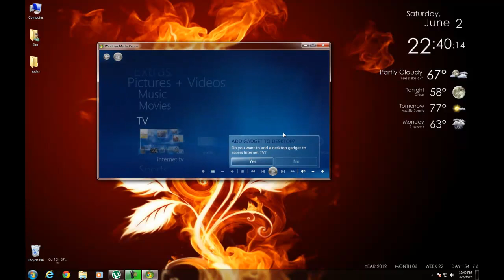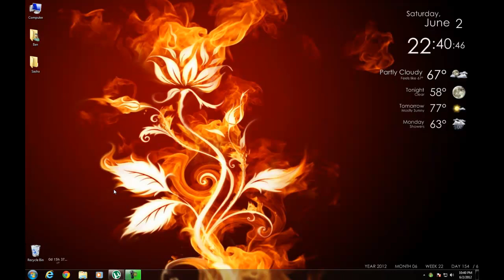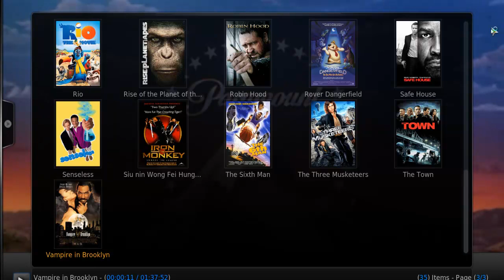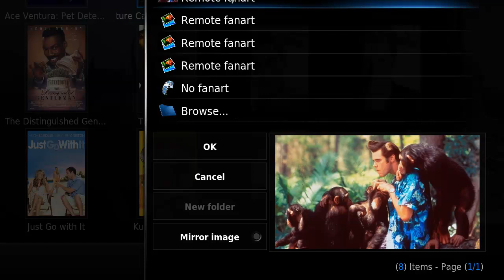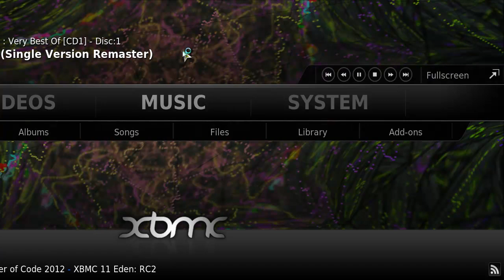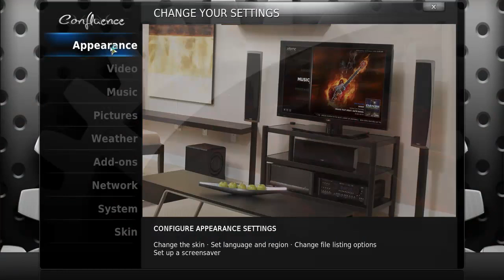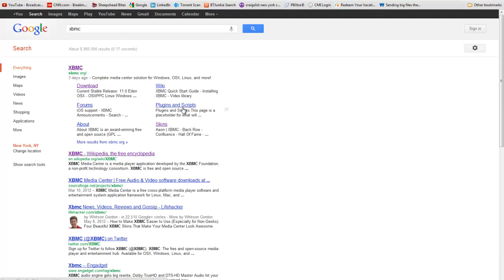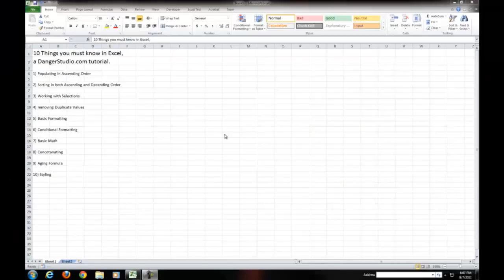Tutorial - XBMC (#1 PC to TV Media Center)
XBMC (not XMBC, like I got tongue tied) is an amazing media center for video and audio content playback on PC and TV. If you are looking for a media solution for your home, this program is a must. This video is a quick review of XBMC, I wish I had more time to go through the entire thing; but there is so much!